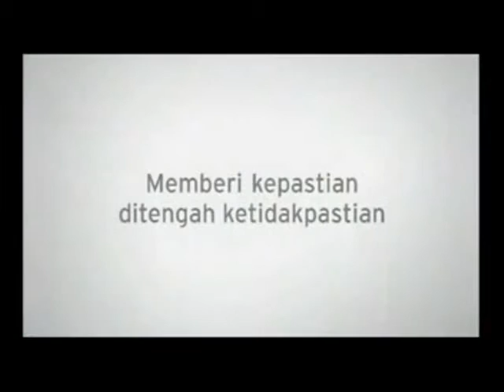Sequis TV Commercial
Hidup Tidak Bisa Ditawar (full)